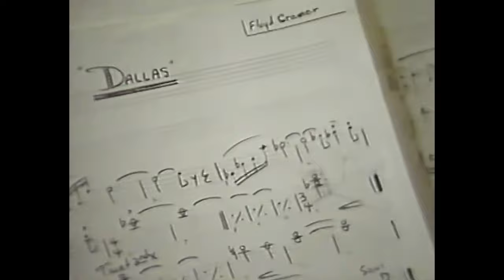FLOYD CRAMER IN CONCERT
FLOYD CRAMER IN CONCERT! 🎹 Let's celebrate Grandad's birthday week by watching together this breathtaking full-length Floyd Cramer piano concert from 1989. This is as good as it gets, folks – the Piano Legend at his best. (No tricks, 🎃 just a musical TREAT for your Halloween afternoon!)

➡️The Jason Coleman Show will return next Sunday 11/7 with new episodes on Sundays through the end of the year!